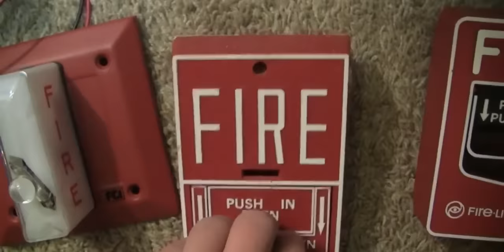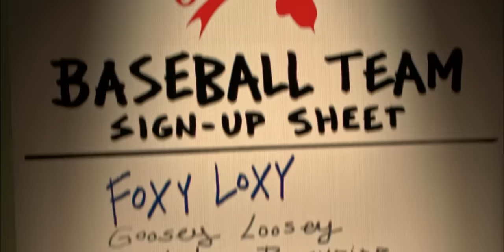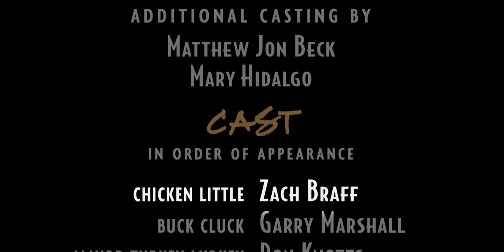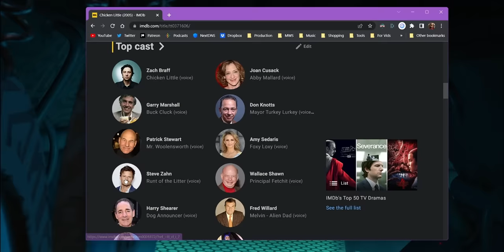Chicken Little was weird...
Today we sat down and watch Disney's Chicken Little! This highly requested movie is something we've all seen as kids, but does it hold up? Why is fish on the spaceship? What is Ugly Duckling's real name? How did Chicken Little's mom die? Is Buck Cluck really THAT bad? And there was a chicken little video game? Someone give us answers cause we sure don't have them...

❯ In this video:
Jude

Young Chicken Little (Zach Braff) throws his small town into panic by claiming the sky is falling. Unable to find the piece of "sky" that hit him, he earns the town's scorn. A year later, outcast Little tries to redeem himself by joining the baseball team, helping to win a crucial game. Later that night he is hit on the head again and discovers that the "falling sky" is actually from a UFO. Now, Little must convince the skeptical town that an alien invasion is about to happen.